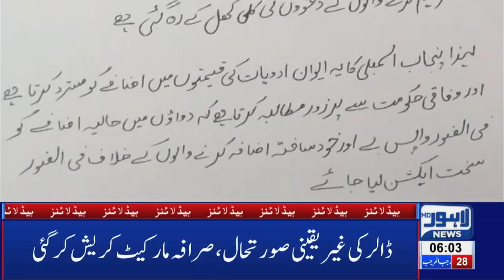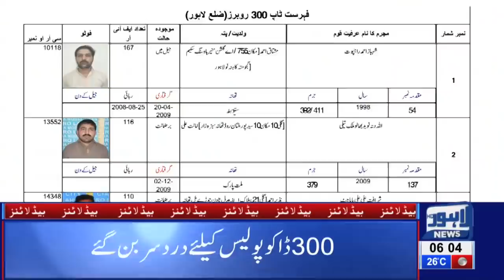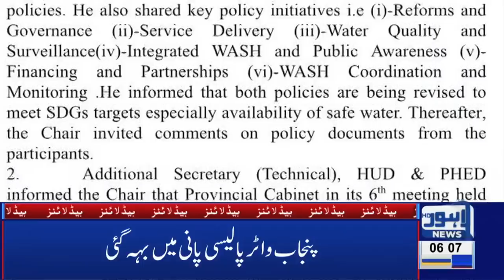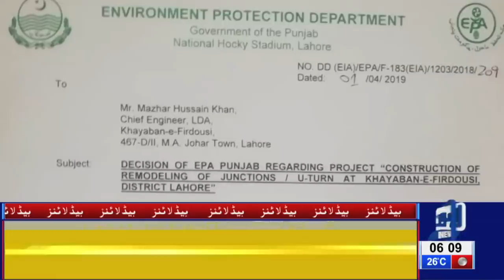06 AM Headlines Lahore News HD – 5th April 2019